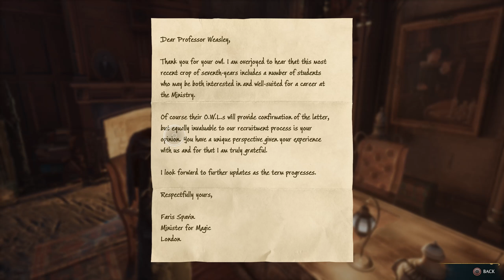Hogwarts Legacy: Weasley's watchful eye part 54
play through, no commentary